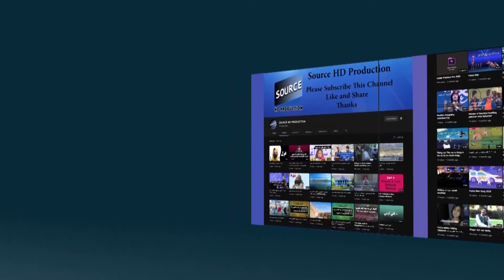S.HD.P - promotion Information